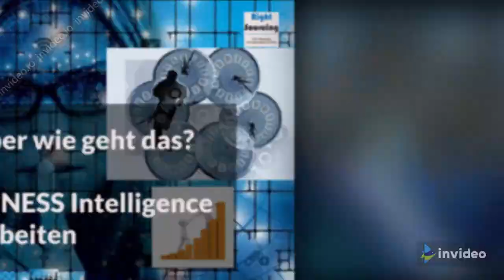Wie ihr Sales abgeht! : 3 TIPPS die funktionieren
#1 Lassen Sie Ihre Kunden permanent und ohne ein Detail zu übersehen scanen
#2 Erwischen Sie den richtigen Zeitpunkt zur Kontaktaufnahme – KI sagt ihnen wann
#3 Kontaktieren Sie Ihren Kunden leicht und mit der genau richtigen Storry

Lassen Sie BUSINESS Intelligence 24x7 für sich arbeiten!

Lernen Sie mehr über Smart Targeting - eine Rightsourcing online service.